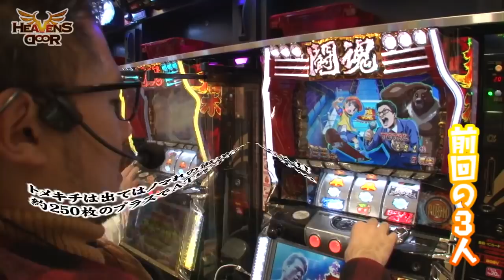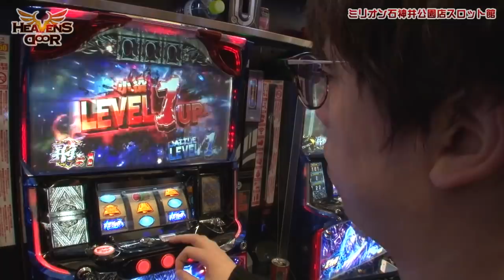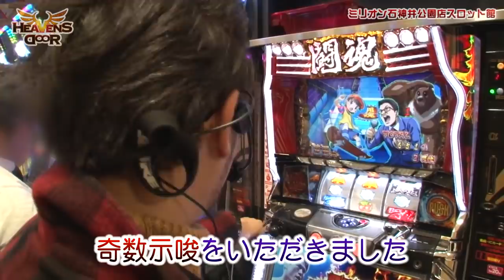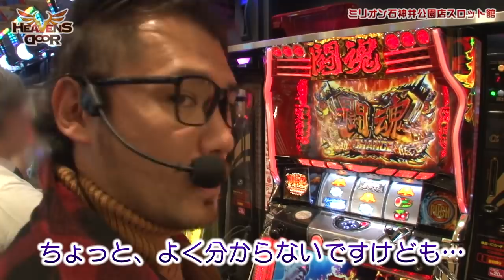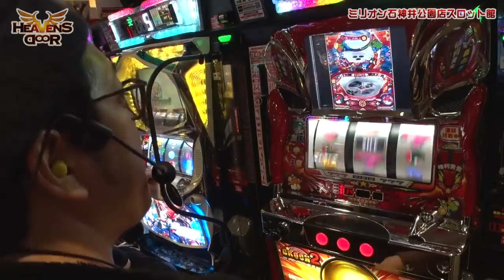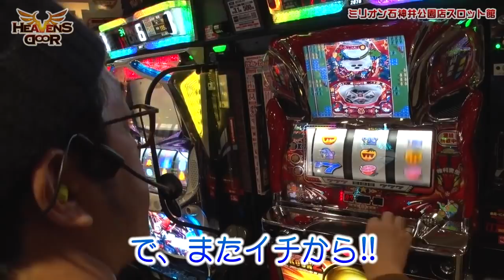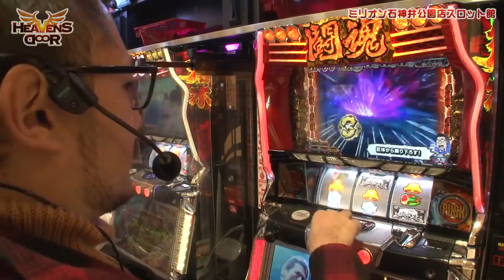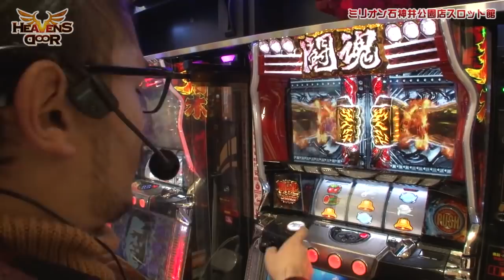HEAVENS DOOR 第283話(3/4)【闘魂継承アントニオ猪木という名のパチスロ機】《木村魚拓》《ジロウ》《トメキチ》[ジャンバリ.TV][パチスロ][スロット]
もはや挙動がいいのか悪いのか自分では判断できず、迷走しながらとりあえずアントニオを打ち進めるトメキチ!!同じく迷走中の魚拓は、勝ち負けよりもドリームクルーンの演出が気になってしょうがない!!どうやら勝負の肝はジロウに託されたみたいです。

■実戦台：闘魂継承アントニオ猪木という名のパチスロ機、パチスロ北斗の拳 天昇、ドリームクルーン2